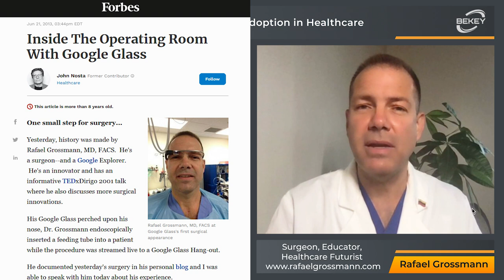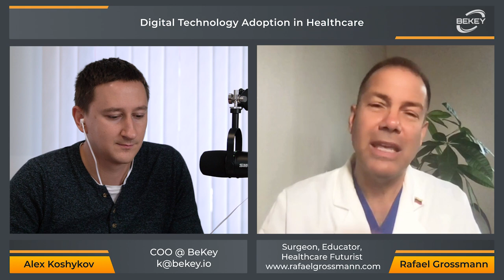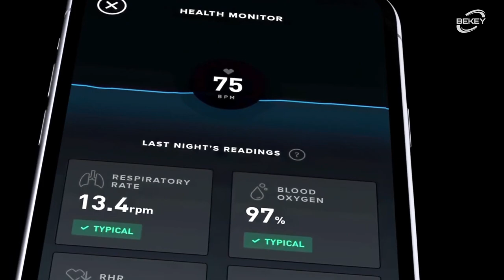Digital Health Interviews: Rafael Grossmann — Digital Technology Adoption in Healthcare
Our fourth episode of Digital Health Interviews with Rafael Grossmann, the first-ever surgeon to use Google Glass during surgery back in 2013.

Great discussion about technology adoption in healthcare, some of the hottest devices and wearables actively used in healthcare, and the importance of preventive healthcare and how technology can help with that.

00:00 Greetings
02:02 Rafael’s background
03:54 It’s been 8 years since the famous first-ever surgery using Google Glass by Rafael Grossman. What has changed from June 20th of 2013 until now in terms of emerging technology adoption?
07:30 How has Google Glass evolved after the first version back in 2012?
11:05 Rafael’s thoughts on the latest Apple presentation
14:18 How does the hospital you are working in react and support all the technologies you are trying to adopt?
17:31 What can be done to help hospitals do a faster transition to available technologies out there?
22:21 What kind of software innovations do you frequently use? Any specific software products you’ve recently discovered that might help you do your job
26:01 What are the steps to take to move to the American market with a medtech device?
29:47 How technologies can help with preventive healthcare specifically?
33:33 For all the startup founders out there working in the field of digital health, medtech, what’s your piece of advice for them?

If you have any questions you'd like to ask Rafael Grossmann, please visit his
Also, don't hesitate to follow him on Twitter: @ZGJR